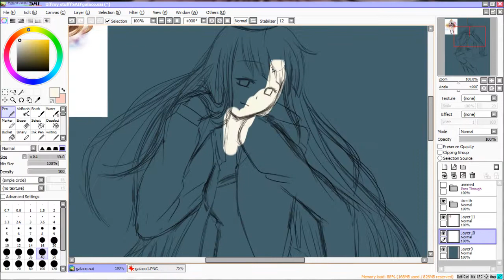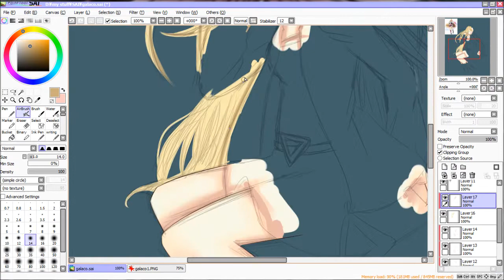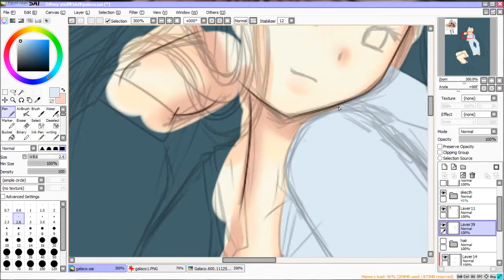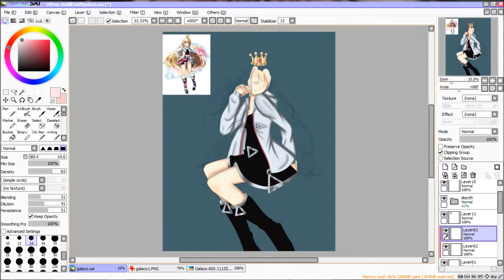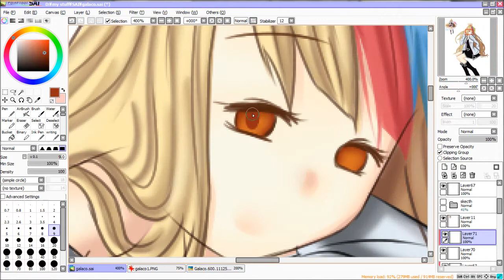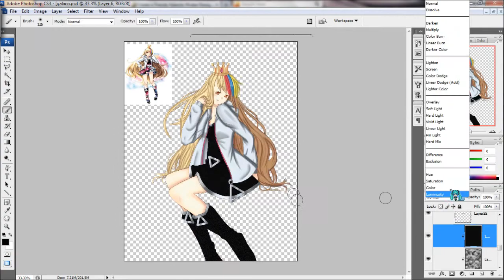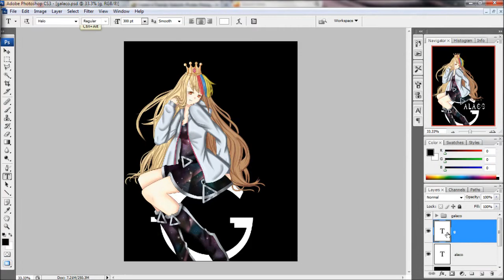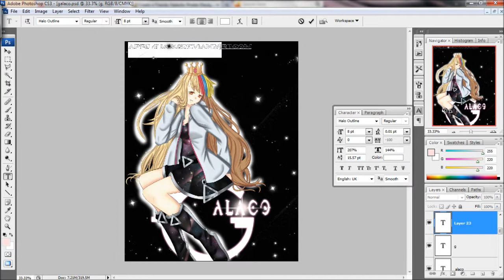[V3] Galaco speedpaint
it's the new private vocaloid Galaco! :D

it was fun drawing her (especially the hair)
my apology for the constant movements in the video, SAI and Photoshop keeps on lagging everytime i tried to record ;-;
and yay! i manage to make the design on the dress :D (though it didn't look the same but it still look galaxy-like, right?)

songs used
1 : GUMI - uninstall
2 : Kiyoteru Hiyama - Leia
3 : Nekomura Iroha - bullet for prisoner

rate and comments pleeeese~